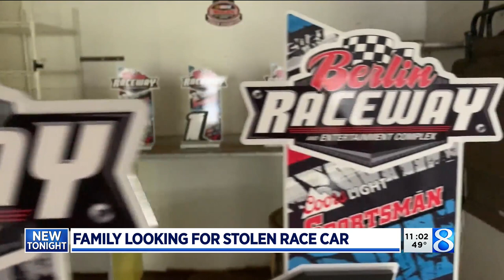Family looking for stolen Berlin Raceway championship car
On Tuesday, Ryan Holtzlander’s race car and the trailer it was stored in was stolen from Denny Holtzlander’s home in Grant. (Oct. 16, 2021)